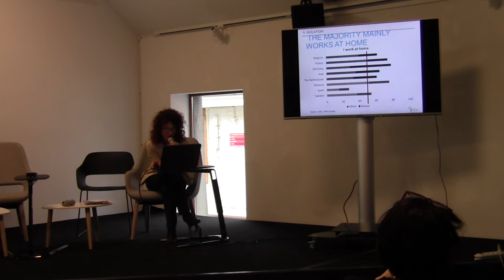SMart - iWire final conference - 16-03-2018 - video 4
Part 2 of the results of the survey: needs and socio-economic conditions of freelancers in Europe. Presentation by Cristina Zanni (from ACTA, Italy).